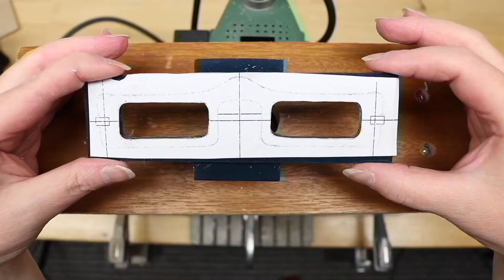see me make: Spectacle frame #2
See Me Make: a pair of Cellulose Acetate Spectacles with Sterling Silver Hinge Pins.